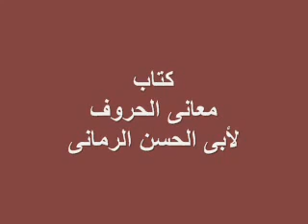كتاب معانى الحروف لأبى الحسن الرمانى